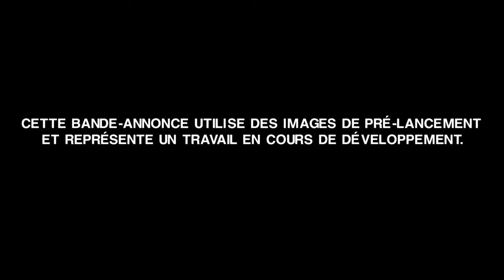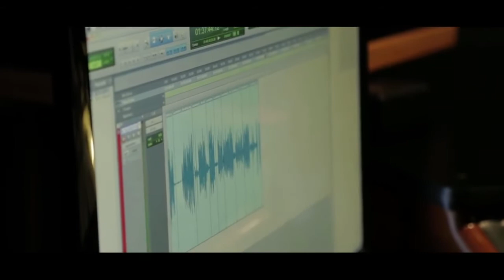Aliens Isolation : les acteurs du premiers films parlent de leur souvenirs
Nous vous en parlions la semaines dernières, les comédiens du film original ont prêté leurs traits et leurs rôles pour Alien Isolation. Titre dévelopé par les équipes de The Creative Assembly. Aujourd'hui, les acteurs se confient sur leurs souvenirs de tournage.